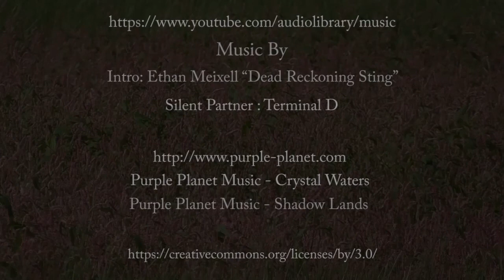Edithvale Wetlands - Birds Video - XXXVIII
This is short videos taken at Edithvale Wetlands with the Australasian Swamphen feeding in front of the bird hide as well as within the reeds, they are delicate in the use of the huge feet and beak in shaving and washing the root before eating it, Australian Black Swan feeding, Eurasian Coot feeding and Silvereye feeding on the grubs in the tops of the Broadleaf Cumbungi (Bull Rushes), an amazing place to visit.

This short video displays the Australasian Swamphen – Porphyrio Melanotus, Australian Black Swan – Cygnus Atratus, and the Eurasian Coot - Fulica Atra.

Purple Planet Music – Shadow Lands
Purple Planet Music – Crystal Waters